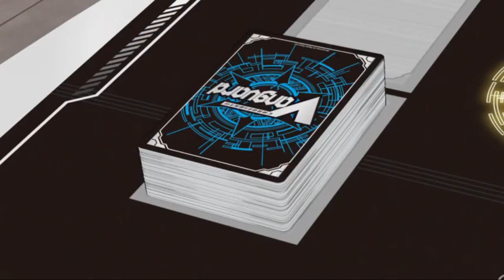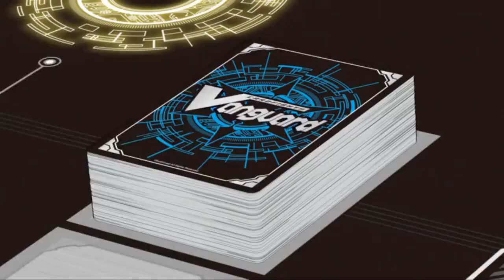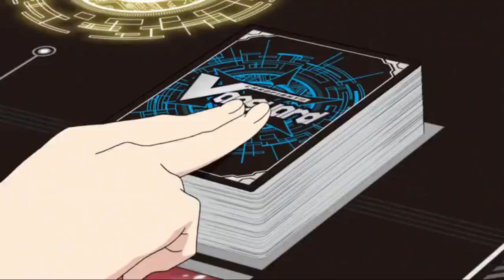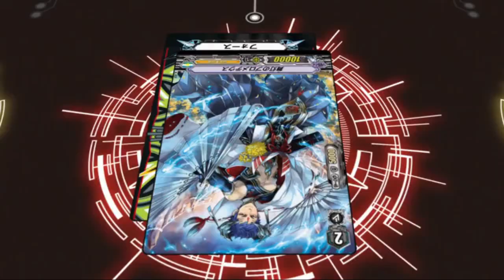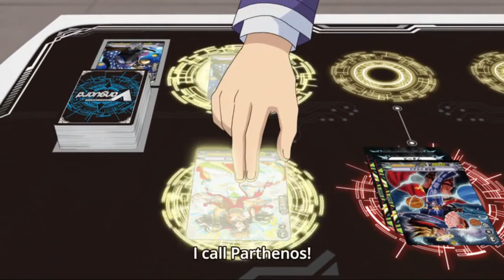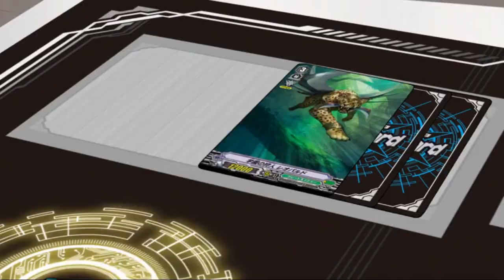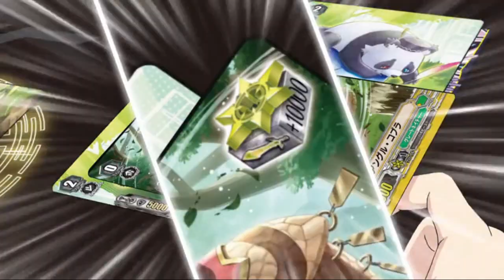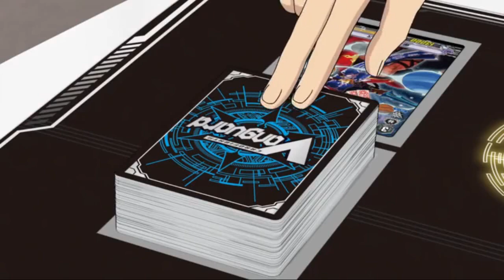Cardfight Vanguard!! Shinemon Arc Shinemon vs Esuka